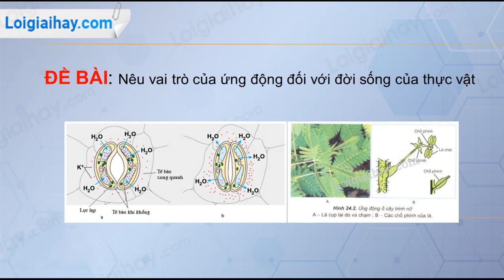Trả lời câu hỏi số 5 trang 104 SGK Sinh học 11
Nêu vai trò của ứng động đối với đời sống của thực vật .